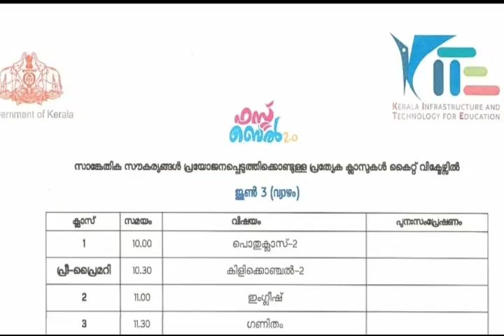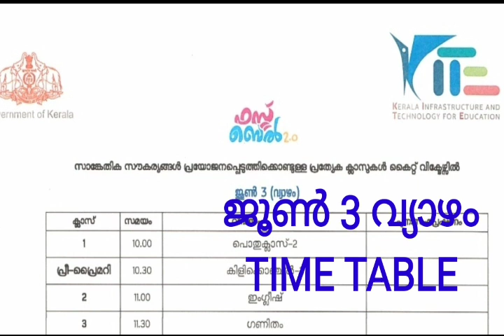ഫസ്റ്റ് ബെൽ ജൂൺ 3 വ്യാഴം ടൈം ടേബിൾ